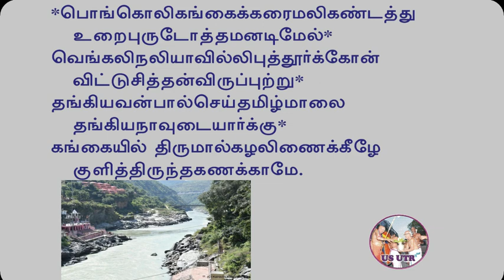Azhwaar Acharya Anubhavam 137 | Periyazhwaar Thirumozhi | 4:7-6-11 | U Ve Sri Madhavakkannan Swami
Azhwaar Acharya Anubhavam 137 | Periyazhwaar Thirumozhi | Pasurams 4:7-6-11 | Thaiyar Aachi Vangipuram U Ve Sri Madhavakkannan Swami